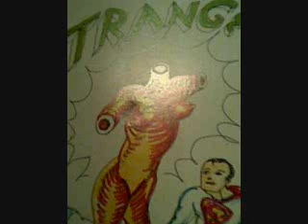Daniel Johnston - Never Relaxed